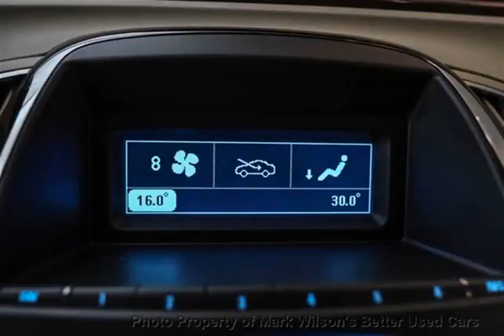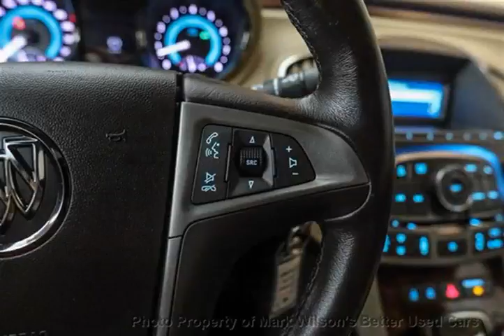Mark Wilsons Better Used Cars - 2012 Buick LaCrosse AWD LUXURY PKG! PANO SUNROOF! LEATHER! Sedan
Mark Wilsons Better Used Cars - 2012 Buick LaCrosse AWD LUXURY PKG! PANO SUNROOF! LEATHER! Sedan CF154825